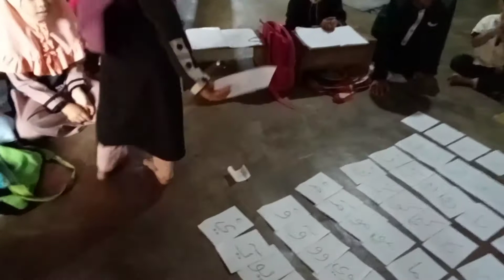Game Edukasi Anak Merangkai Huruf Pegon Menjadi Kalimat | Bikin Semangat Belajar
Game edukasi anak merangkai huruf pegon menjadi kalimat. Game edukasi ini bertujuan untuk pembelajaran lebih efektif dan kondusif. Juga, agar anak didik itu tidak merasa bosan dengan pembelajaran setiap harinya. Jadi, sesekali perlu untuk diadakan game semacam ini.

Selain agar anak didik itu tidak merasa bosan dan jenuh, game edukasi anak ini bertujuan untuk meningkatkan daya motorik anak dan mengembangkan otak kanan mereka.

Untuk melatih pertumbuhan mentalitas yang signifikan terhadap kinerja pertumbuhan anak. Sangat cocok untuk dipraktekkan di rumah Anda masing-masing.